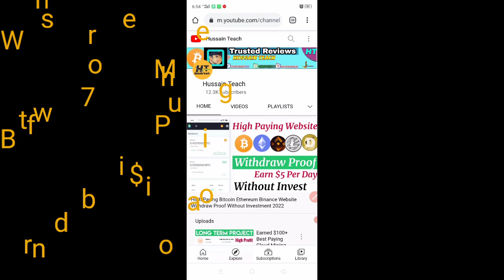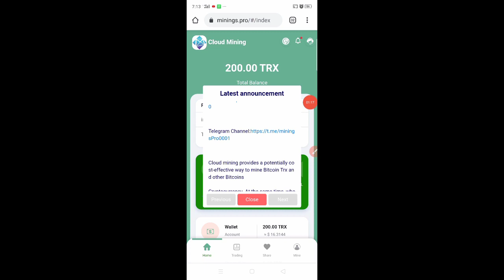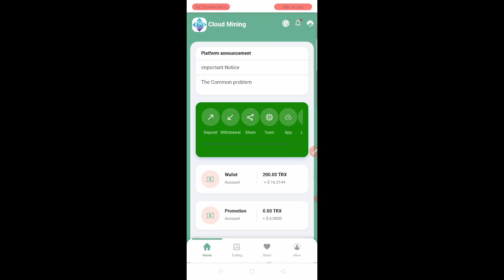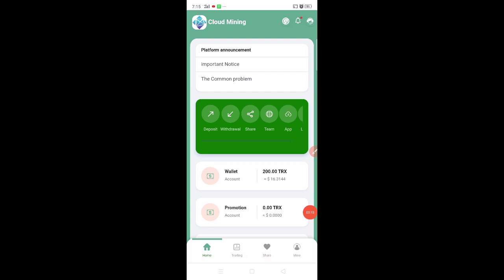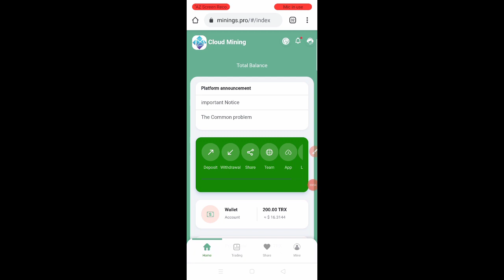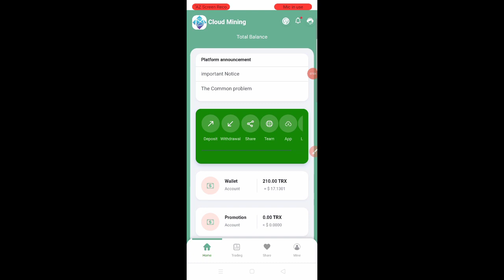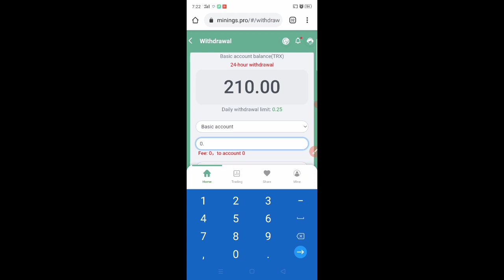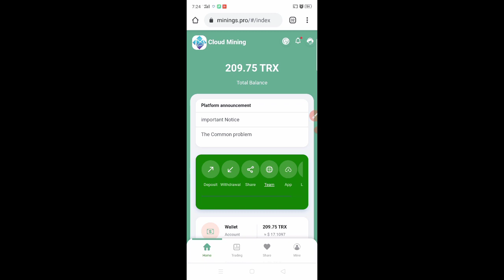Cloud Mining Website $17 Bonus Free + Withdraw Proof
Any Crypto Currency Exchange
in Bank Account Jazzcash Easypaisa.
AP Buy Aur Sell Be Kar Skti ho.